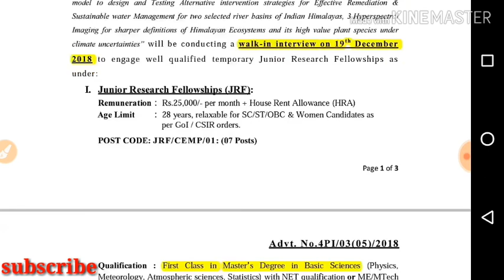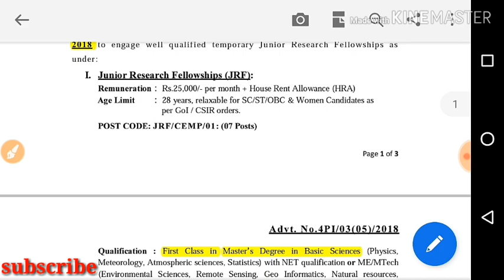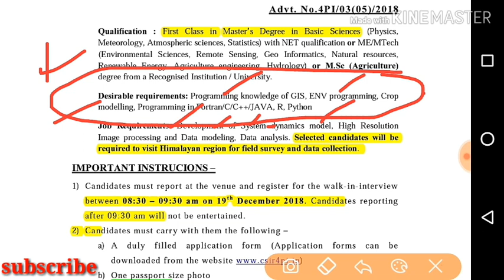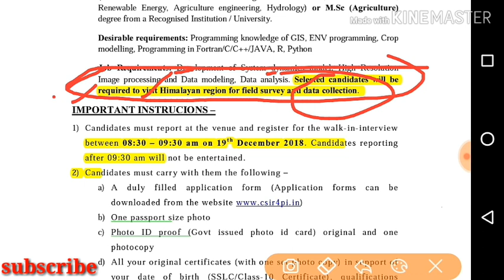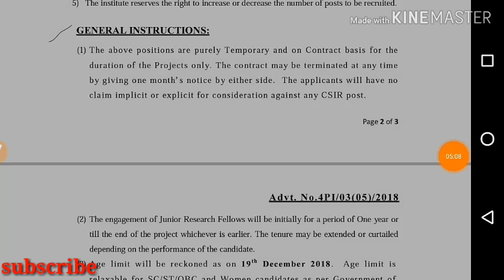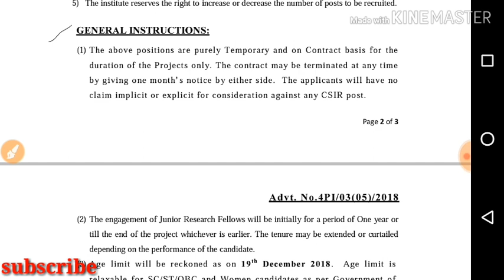CSIR walk in interview in Bangalore| MSc,ME/M.Tech can apply